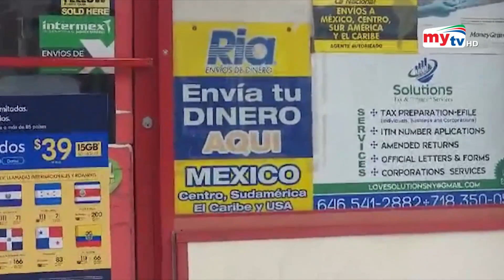রেমিটেন্স বাড়াতে উদ্যোগ নিতে হবে সরকারকেই | Bangla News | Mytv News